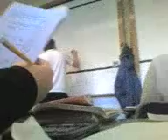Girdie In Maths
Girdie writing his answer on the board in maths